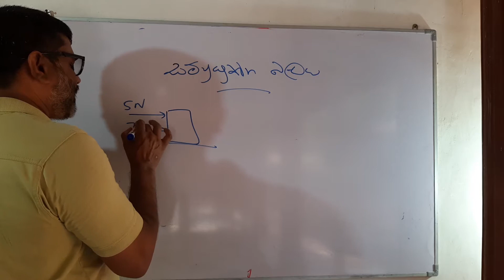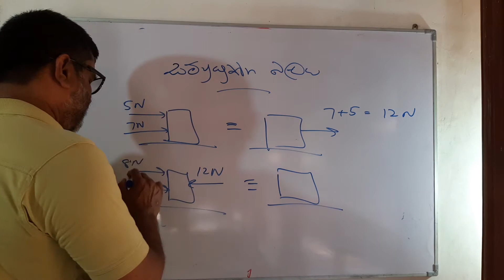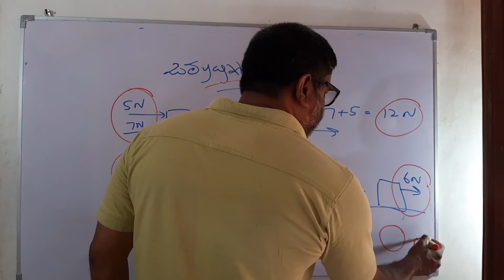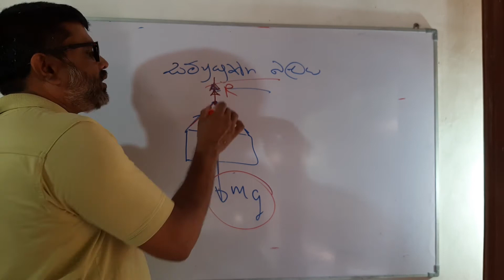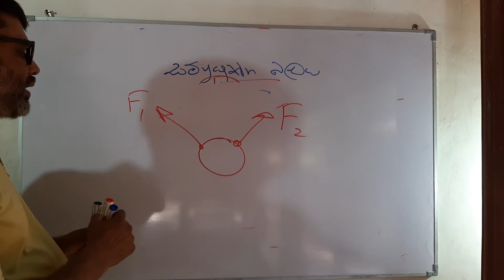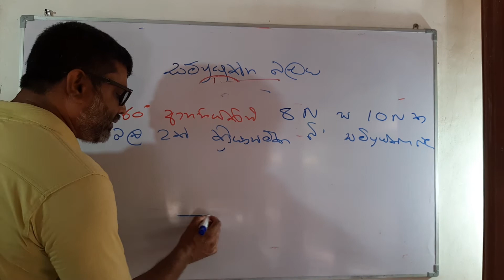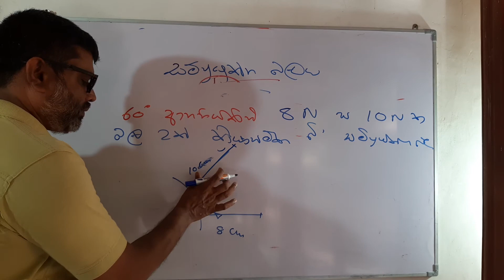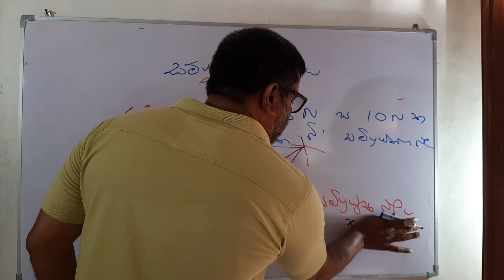O/Lවිද්‍යාව ( 04) සම්ප්‍රයුක්ත බලය (10 ශ්‍රේණිය විද්‍යාව )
මෙම කාලය තුල රටේ ඇතිවී ඇති තත්වය මත මෙවර අ.පො.ස.(සා/පෙ) ලියන දයාබර දූ දරුවන් වෙනුවෙන් නොමිලයේ විද්‍යාව විෂයය ඉගන ගැනීම සදහා මා විසින් සිදු කරන මෙහවරෙහි තවත් උත්සාහයකි. මෙය භෞතික විද්‍යාව කොටසේ 4 වන දිග හැරුමයි. මේ පිලිබදව ඔබේ අදහස් ඉතා නිහතමානීව අගය කොට සලකමි.